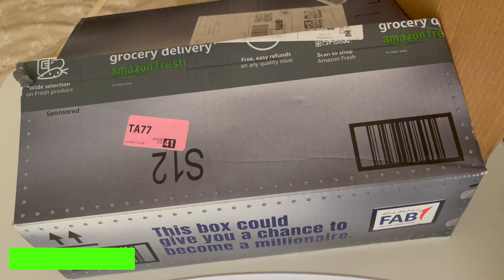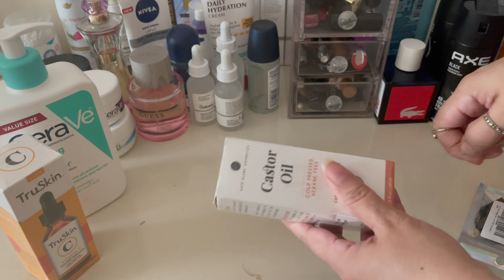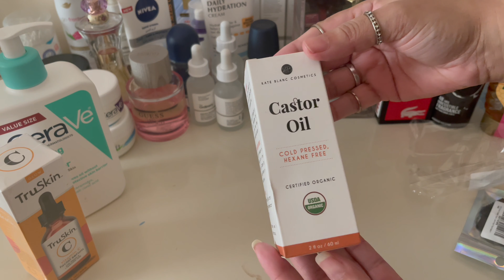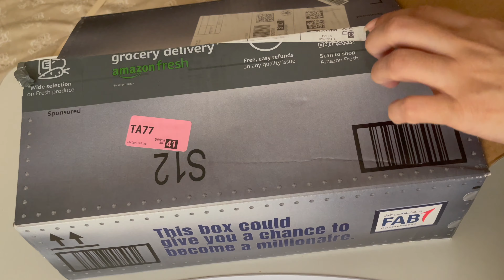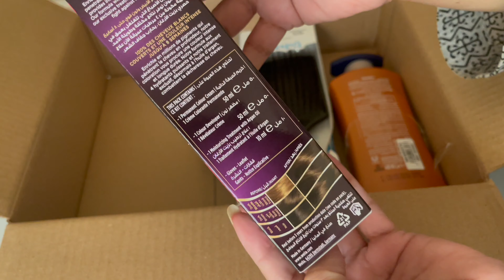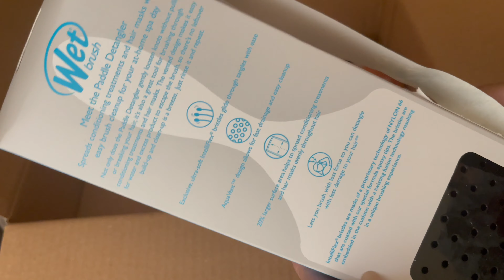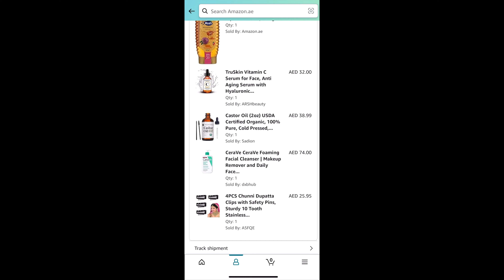Unboxing Vlog 📦| Skin Beauty Care Magic Hair Brush & Chuni Clips Useful Items Amazon Shopping🇦🇪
beauty,unboxing,unboxing beauty parcel,beauty haul unboxing,asian beauty,unboxing videos

unboxing,skin care,care,unboxing skincare,self care